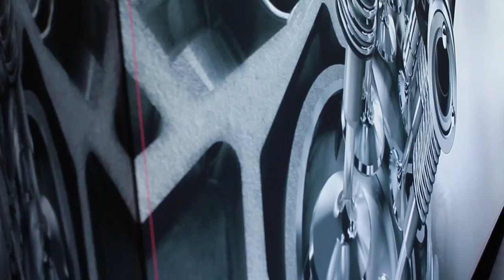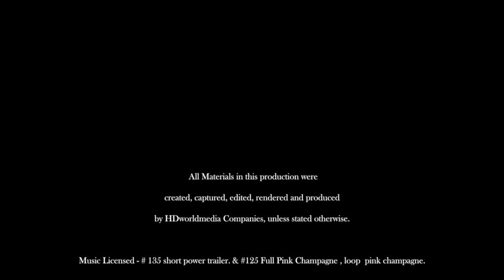COLORS of PARIS, 72 hours, TravelsWithMyWife®.mov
Incredible colors encountered shopping in Paris.  The Champs Elysees, feature